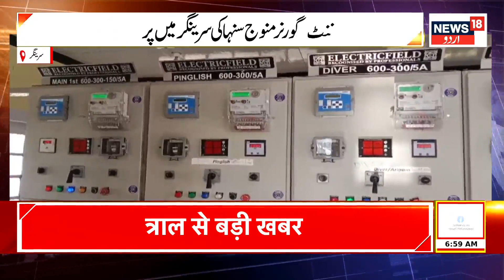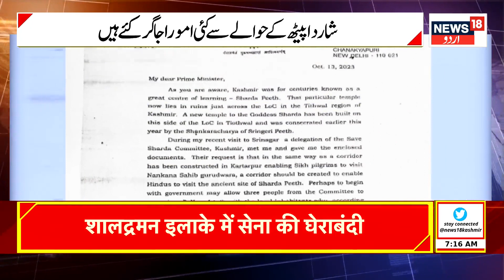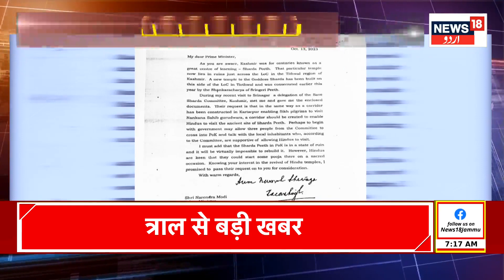Kashmir News : کشمیر کی صبح کی خاص خبریں | LG | Mehbooba | Waqar Rasool | Ravindra Raina| News18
Kashmir News : کشمیر کی صبح کی خاص خبریں  | LG | Mehbooba  | Waqar Rasool | Ravindra Raina| News18 Urdu